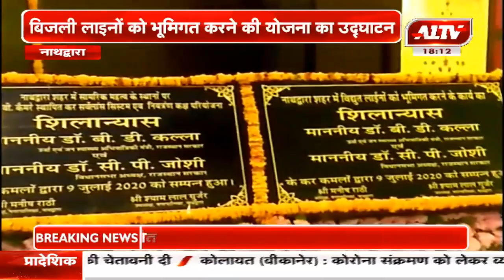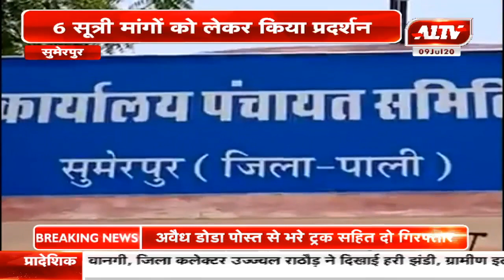गांव की दुनिया : प्रदेश की हर छोटी बड़ी खबर